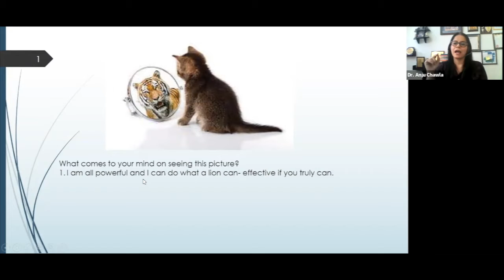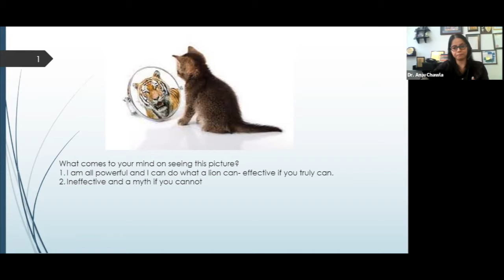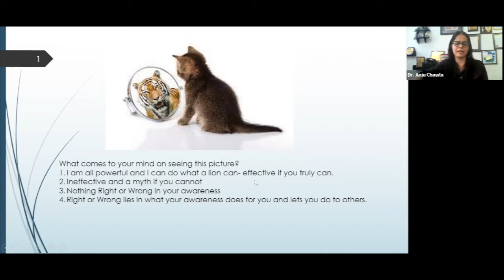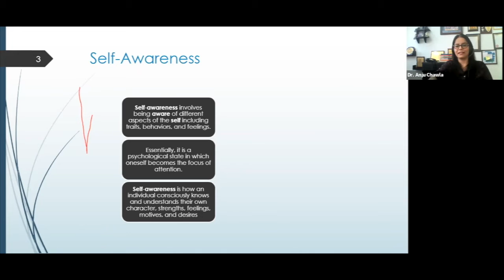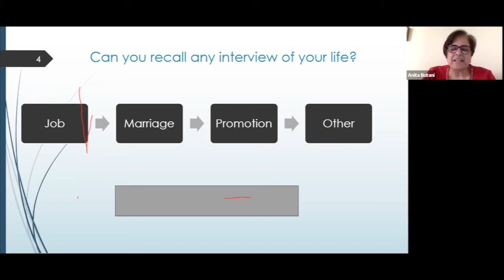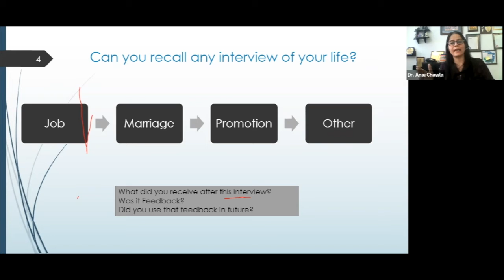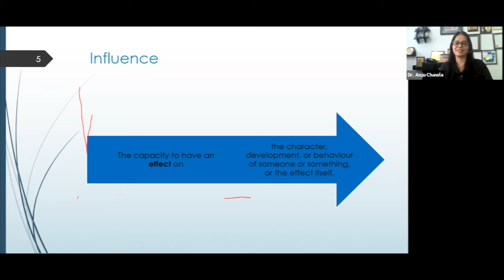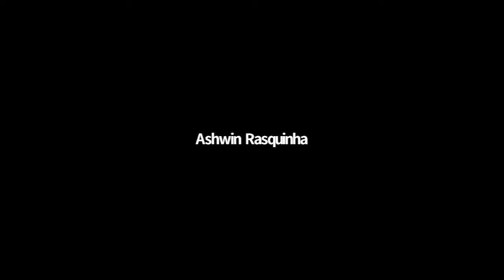Interactive session on 'Self-awareness: A primer to influence'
With Dr Anju Chawla